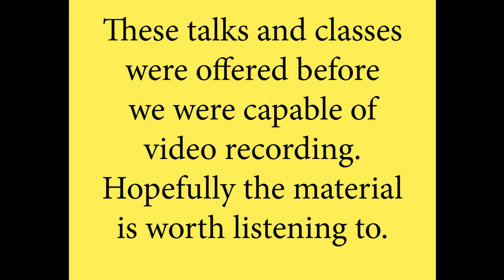Exploring Rosicrucian Philosophy, #5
A series of monthly talks offered in the twin
cities. Now thinking on old themes. The
audio quality is not always very good.